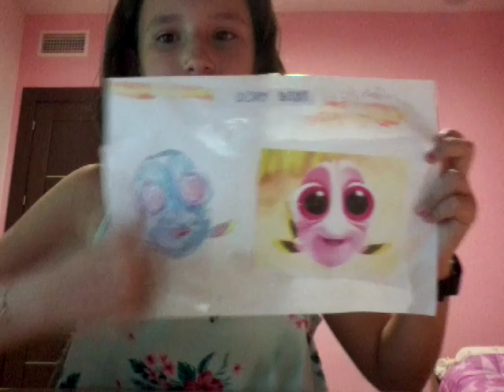Juguemos con el dentista bromista!!!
Facebook: zahira sanchez instagram : zahiralacrak